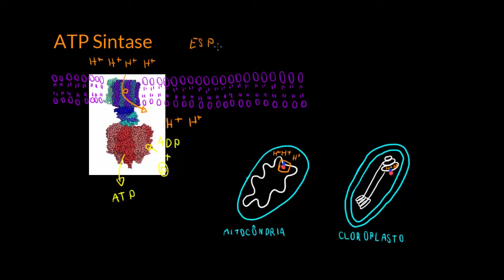ATP sintase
Nesse vídeo é explicada a forma como a enzima ATP sintase age e sua importância para os organismos.